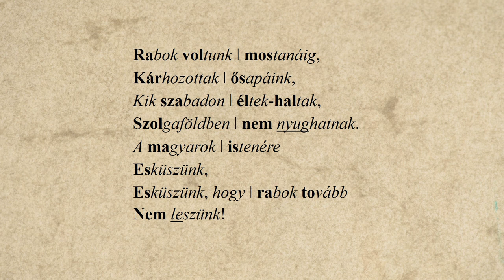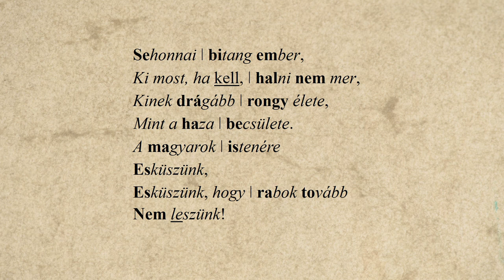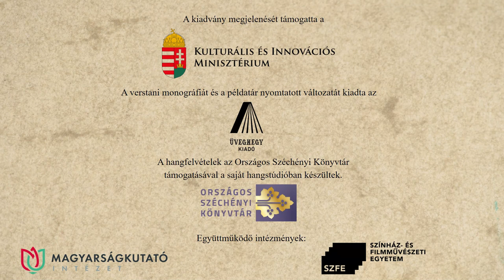20. Petőfi Sándor: Nemzeti dal – Tóth Norbert előadásában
Petőfi Sándor: Nemzeti dal című versét Tóth Norbert recitálja. A hangfelvételt Solymosi Ákos készítette az Országos Széchényi Könyvtár hangstúdiójában, a versvideó létrejöttében közreműködtek a Történeti Fénykép- és Interjútár munkatársai.